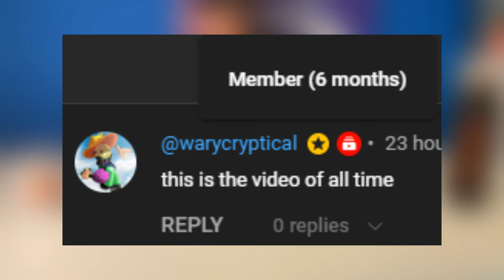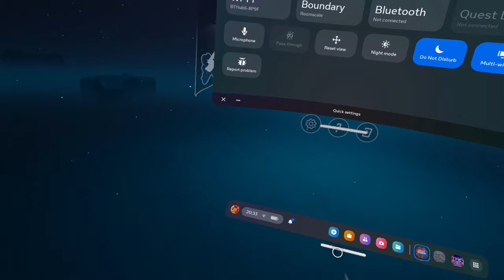The Best New Head Strap For Quest 2? ANNAPRO Head Strap Unboxing & Review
This headstrap is awesome!

And don’t forget to use code “REXRR” to support me in Rec Room!